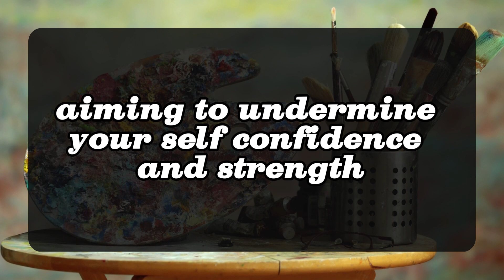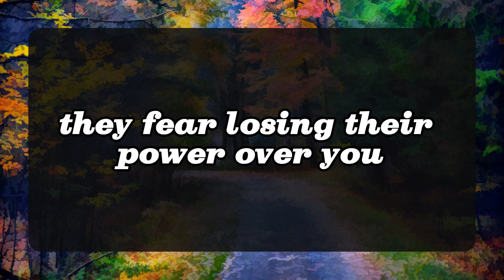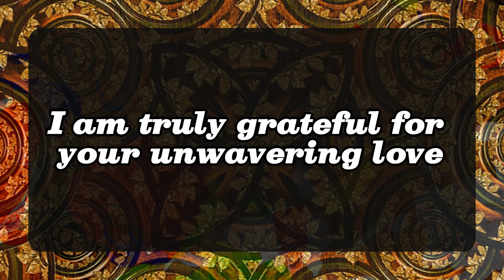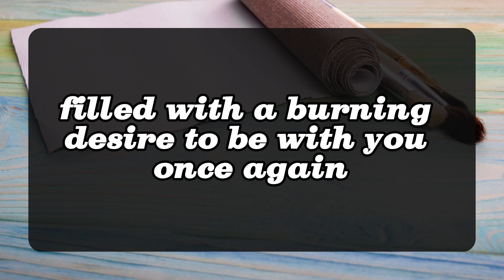💌TWIN FLAME TODAY: A stranger will soon enter your life... 💌 DM DF | Divine Masculine message